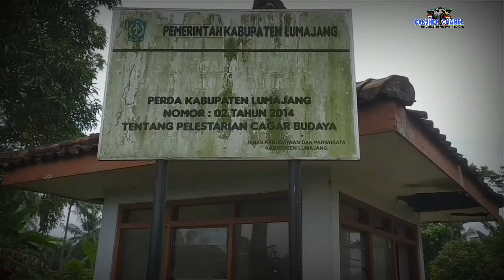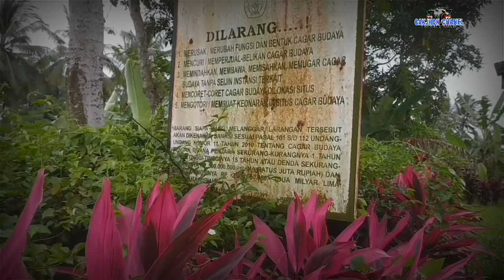Gempar!Temuan Candi Lokasi Gugurnya Patih Nambi Di Lumajang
Sebuah candi di perkirakan peninggalan patih Nambi ,di sini di perkirakan gugurkan sang Patih Nambi